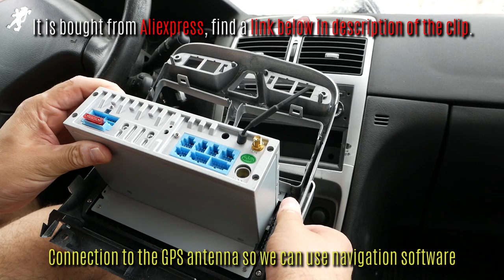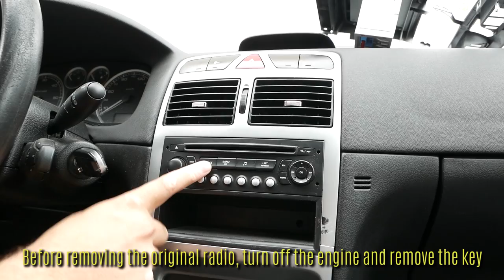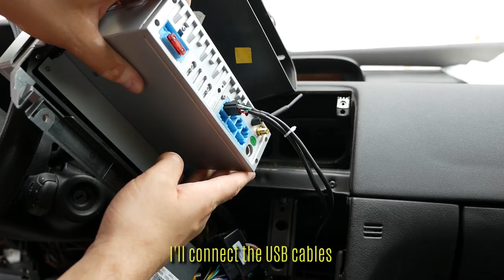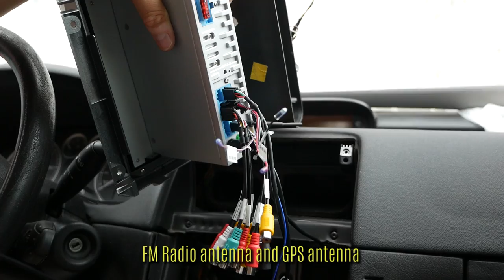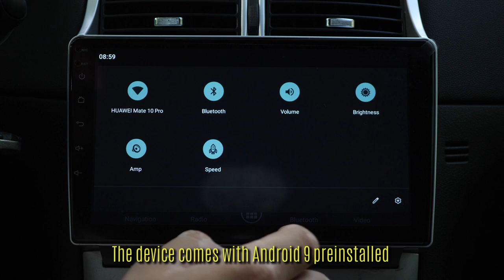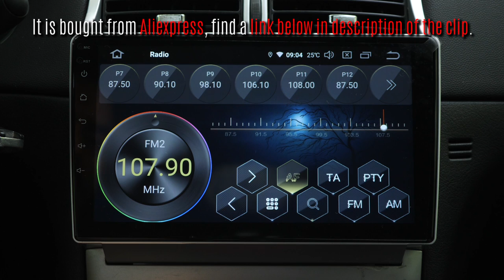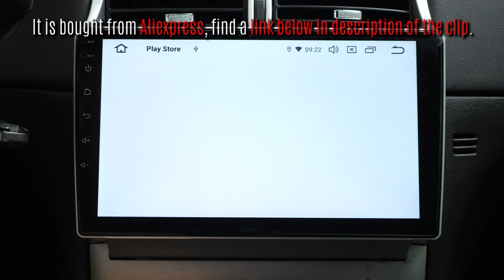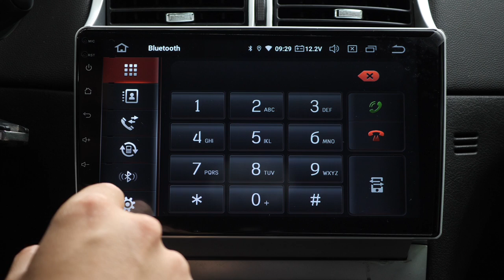Most Powerful Andoid Multimedia Player for Peugeot 307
This is the most powerful Android Multimedia Player available for Peugeot 307.
Specs: Rockchip PX5 64-bit, 8 core Cortex-A53 Frequency 1.5Ghz, 4GB DDR3 Ram Memory, 32 GB internal Memory, 9 inch IPS display 1024x600 pixels, PowerVR G6110 GPU graphics processor, Power amplifier TDA7850 4x50 watt, Bluetooth, Wifi, GPS+GLONASS, External Microphone, Split screen, Mirror Link for Andriod phone and iPhone.
➢ Links:
- Peugeot 307 Androoid 9 inch, recommended octa core, 4, 6, 8Gb ram, EU Store
- Peugeot 307 Androoid 9 inch, recommended octa core, 4, 6, 8Gb ram, China Store
- Peugeot 308 Android, 7 inch, 4 Gb RAM, 64 Gb ROM
- Peugeot 308 , 9 INCH Android Version for Peugeot 308
- Peugeot 307 Android, 2 Gb RAM & 32 Gb ROM (Europe warehouse)
- Peugeot 3008 Android
- Peugeot 207 Android 7 inch
- Peugeot 207 Android 9 inch
- Peugeot 407 Android 7 inch
- Peugeot 508 Android 9 inch
- Peugeot 206 Android 7 inch display
- Peugeot 206 Android 9 inch display

- Universal rear view camera
- Dedicated Peugeot Citroen rear view camera fisheye
- Car Number License Plate Frame with Rear View Camera

Buy car parking sensors:
- Rear parking sensors with display
- Rear parking sensors with buzzer
- Rear wireless parking sensors with display

Flip Remote Key Case Fob Shell For Peugeot 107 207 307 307S 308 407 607

Branchement Radio Android Peugeot 307
Remplacement d'un autoradio sur la Peugeot 307 par un Android Multimedia